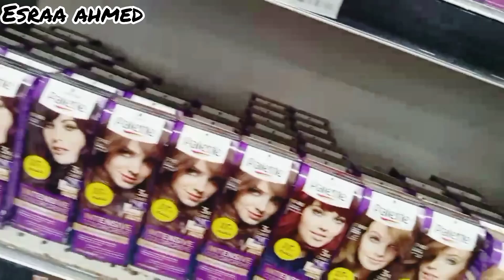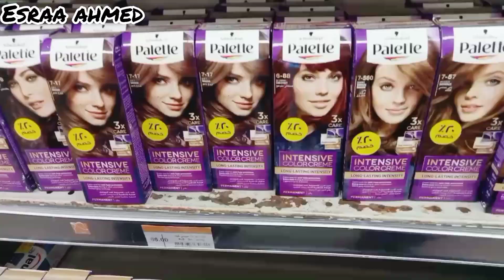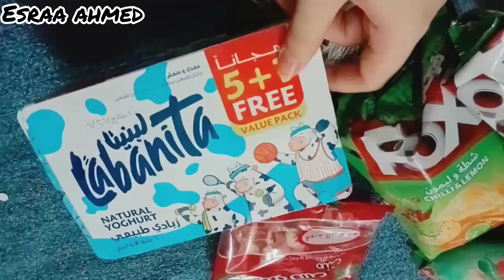فلوج بسيط ف مول عجمي ستار اسكندرية ماكنتش عايزة انزل الفيديو خالص والله بس مليش نفس اعمل فيديو ميكب